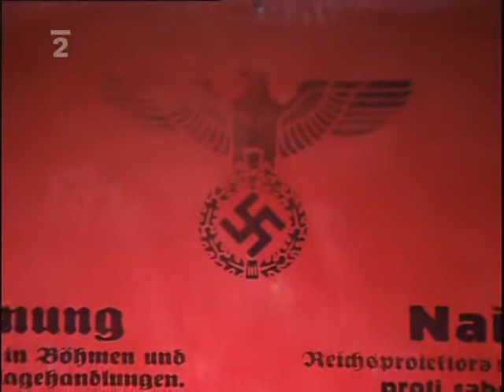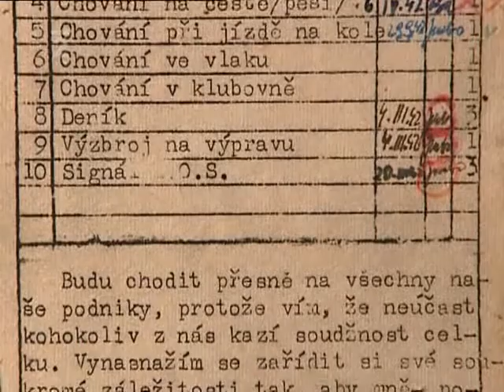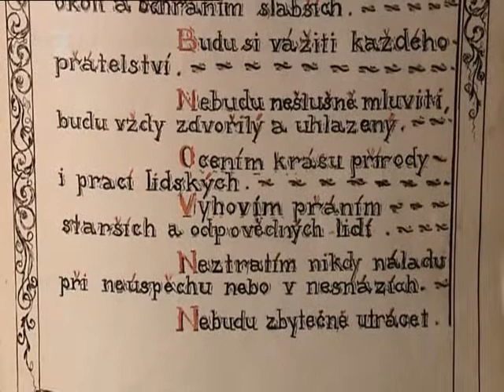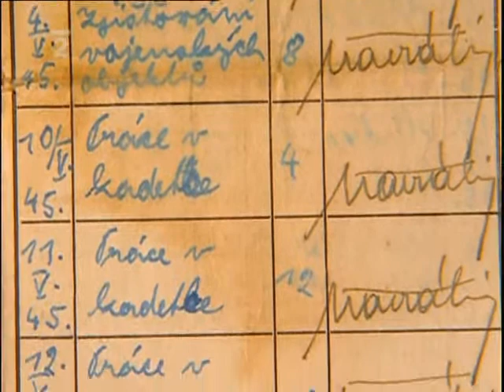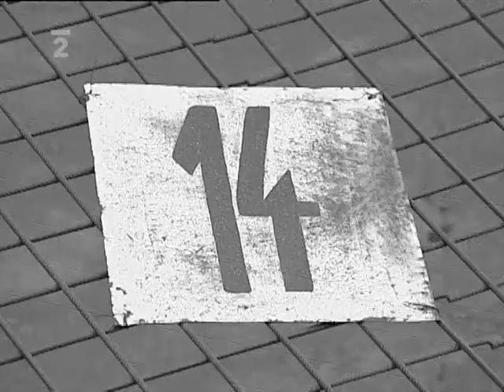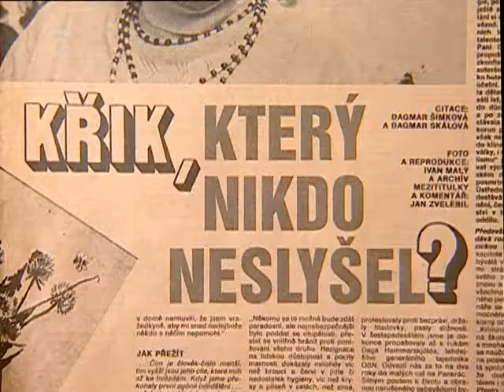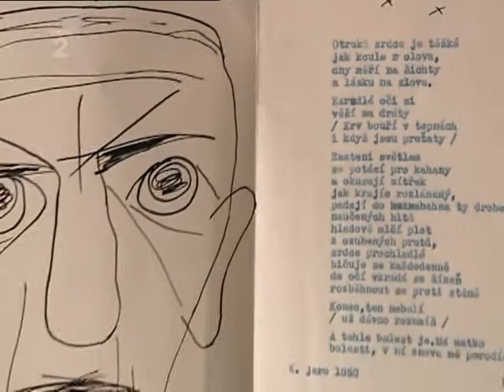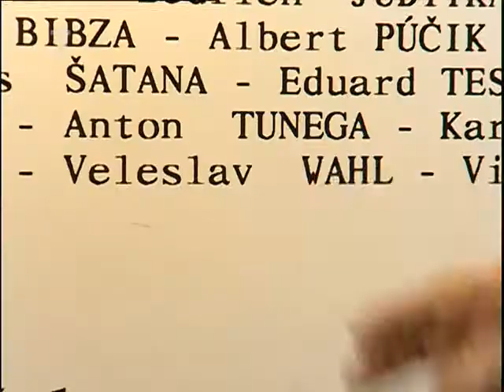Skauti v odboji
Česko, 2008

Myšlenka demokracie, tradice a národa stála na počátku statečného postoje při skautském odboji JUDr. Jiřího Navrátila.

Jako nekomunistický odboj byli skauti dlouho zamlčováni, podobně jako činnost Sokola za války. Příběh Jiřího Navrátila má tři epochy: Odboj za Protektorátu. Od zachraňování kronik a písemných materiálů, přes zakládání tajných oddílů, až ke spolupráci s generály Hrabčíkem a Kutlvašrem. Boj v Pražském povstání. Protikomunistický odboj. Práce v Junáku. Studentské demonstrace proti Gottwaldovi, odsouzení. Věznění v Jáchymově.Beznaděj po roce 68. V současné době už mnoho let bojuje o navrácení majetku skautů a Junáka. Nesmí to být bitva beznadějná. Jiří Navrátil je ochoten jít až do Haagu. Příběh Jiřího Navrátila není jeho portrétem. Je to obrázek celoživotního boje za skutečné skautské ideály.